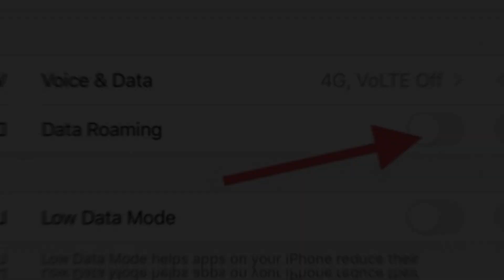I Survived In A Different Country By Dancing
I visited Luxembourgh for the first time and saw uhmm a lot of bridges and thought that it would be a good idea to dance there.

I learned all my moves from @zanouji check his tutorials if you wanna start to shuffle! xD

Inspirations:
Thumbnail inspired by @sorathetroll
Narrative inspired by @MrBeast